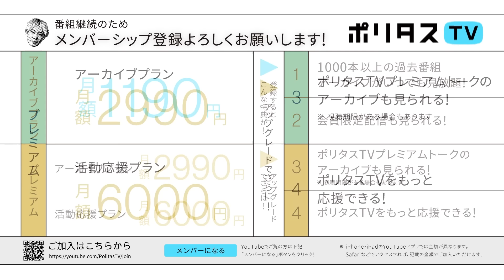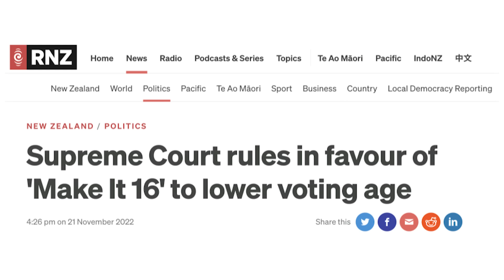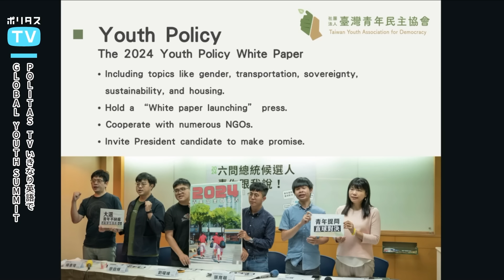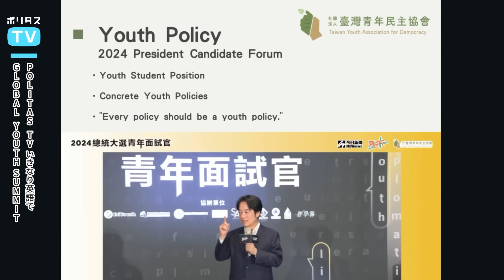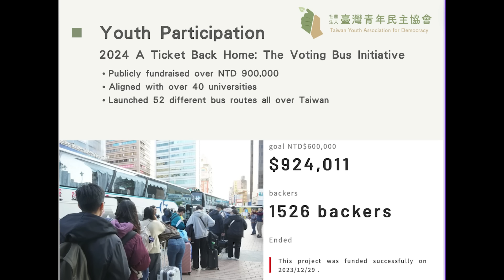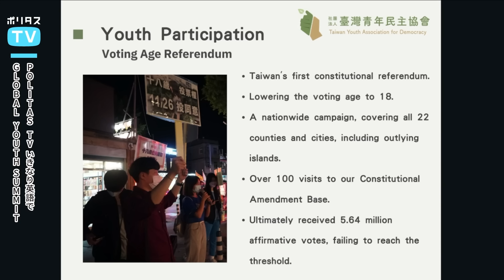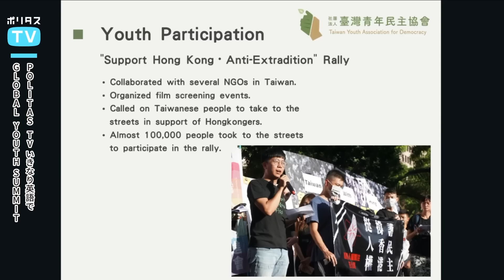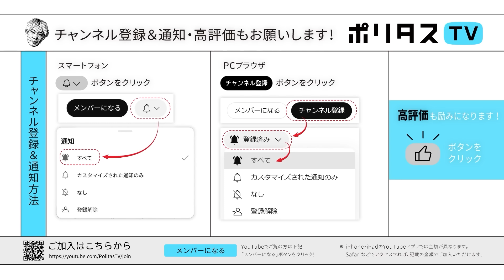POLITAS TV いきなり英語でGLOBAL YOUTH SUMMIT｜ニュージーランド・デンマーク・台湾の政治に関わる3人のZ世代を迎え、海外の政治、社会課題について尋ねる（8/20）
※本日の放送は、日本語の字幕機能をオンにしてご視聴ください。
※日本語の字幕機能のONするには歯車マークの字幕 → 日本語 を選んでください

1️⃣NO YOUTH NO JAPANとのスペシャルコラボ
2️⃣海外の若者と語る、社会変革を起こす方法
3️⃣ニキが字幕翻訳すごいがんばったので絶対に見てください
NZ、デンマーク、台湾の若者に能條桃子、キニマンス塚本ニキがインタビュー。

【出演】
Sophie Handford　地方議会議員（ニュージーランド）
Fredrik Dahler　赤緑連合青年部（デンマーク）
張育萌・Alvin Chang　台湾青年民主協会（台湾）
能條桃子（一般社団法人NO YOUTH NO JAPAN代表理事 ／FIFTYS PROJECT代表）
キニマンス塚本ニキ

ポリタスTVの番組は一週間後の19時まで見逃し配信、それ以降は下記の有料アーカイブサービスにてご視聴ください。1000本以上の過去配信番組（一部ライブ配信番組を除く）がご覧いただけます！

【ポリタスTV】毎日（日本時間）午後7時より配信中！
多士済々のMC陣が、その時々の時事問題や社会問題、メディア、テクノロジー、文化や芸術などのテーマを解説・深掘りします。